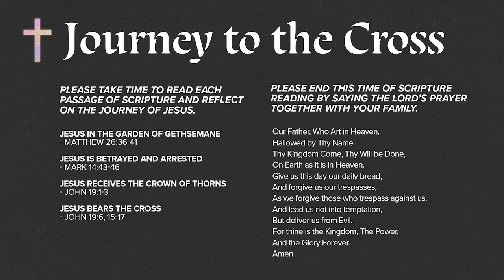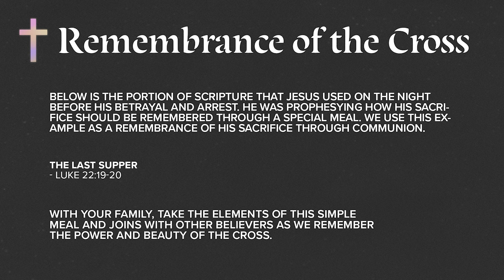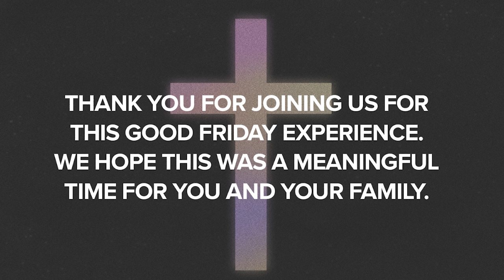Good Friday Online Service | 6:00 PM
North Highland Church is a diverse, energetic, and creative church in Columbus, GA.